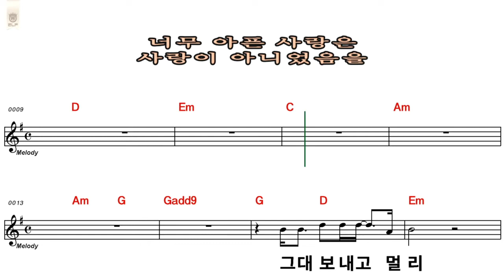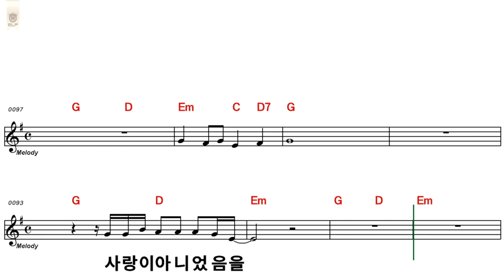너무 아픈 사랑은 사랑이 아니였음을 // 김광석 // 노래배우기